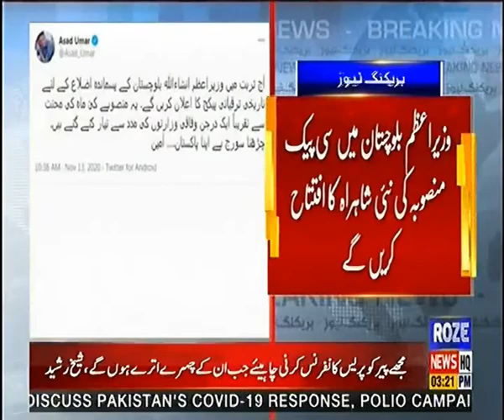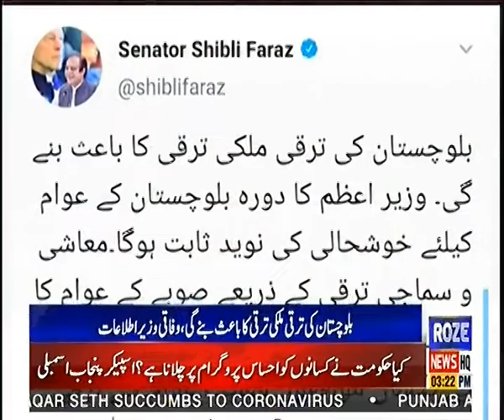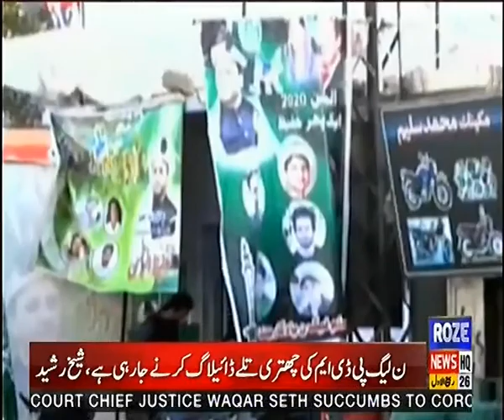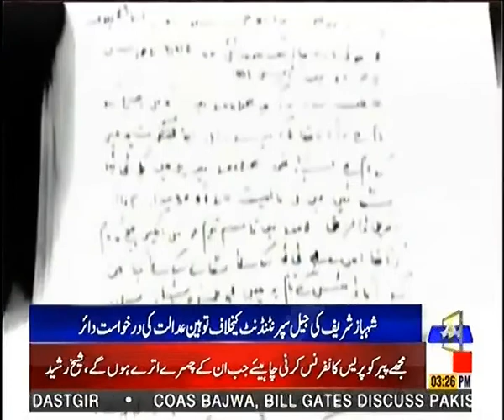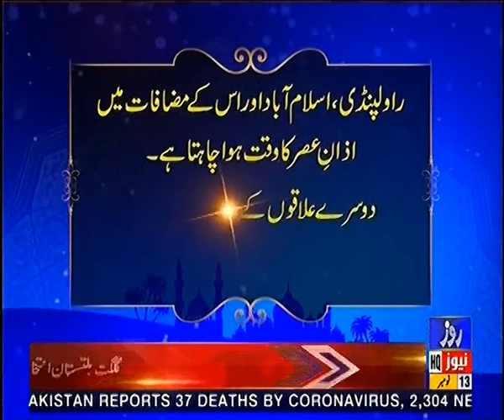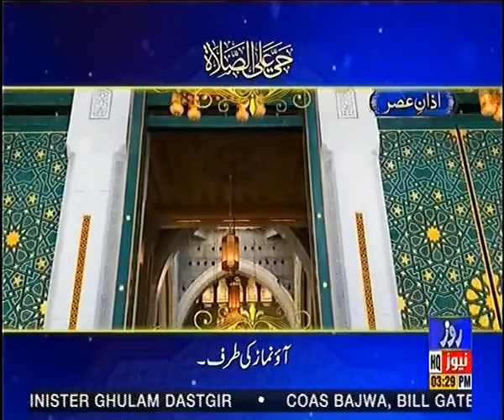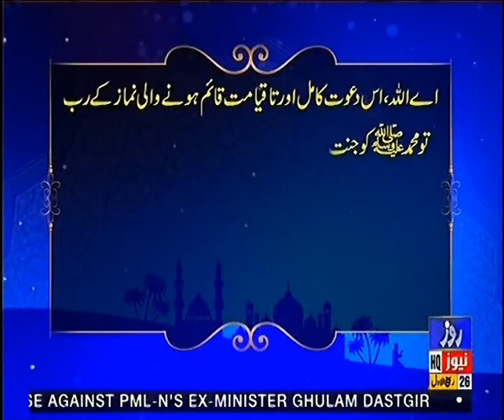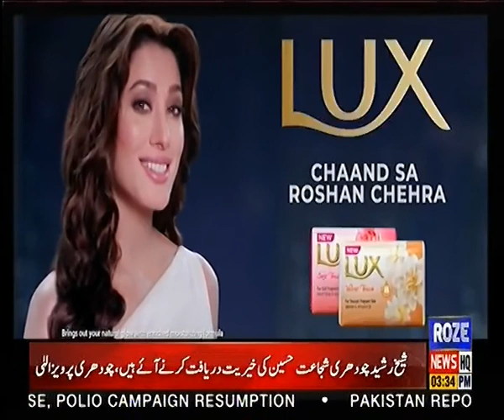Roze News Bulletin | 03.00 PM | 13 Nov 2020